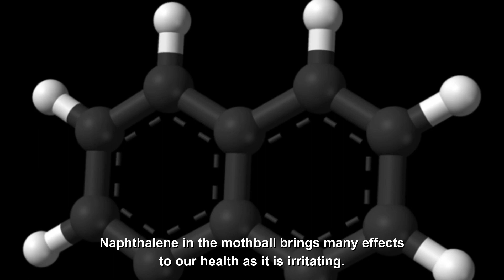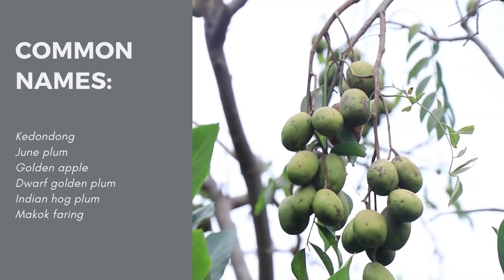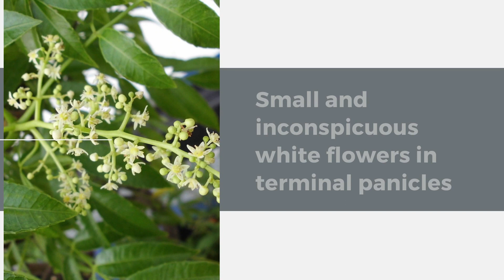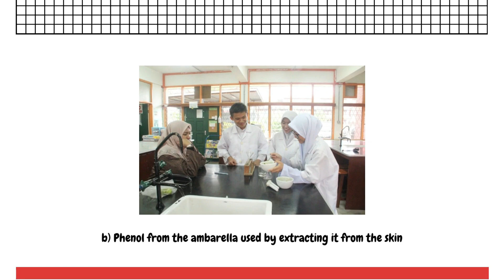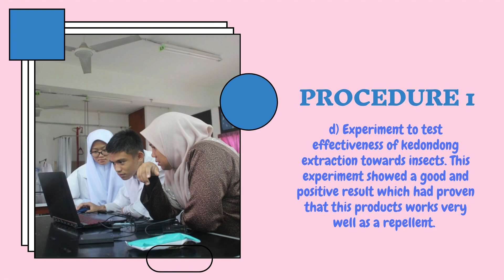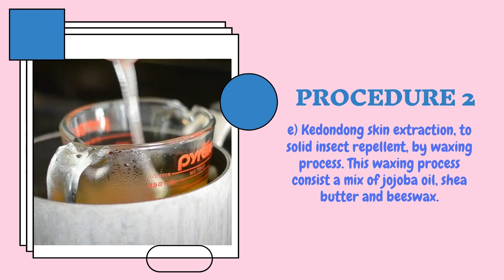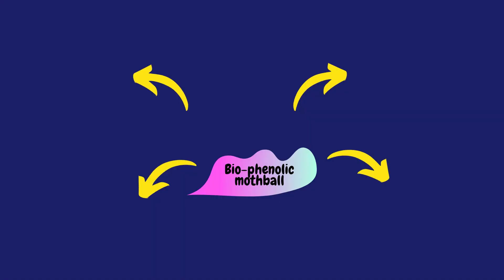MIYIO 2021 I SMESH AMBARELLA BIO-PHENOLIC MOTHBALLS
MIYIO 2021: SM SAINS SABAH

We surely want to thank everyone who had helped us in preparing and completing this project which we name it as 'Ambarella Bio-Mothballs'. First of all, we would like to express our gratitude to the organiser for inviting us to be one of the participants in the 9th Malaysian Young Inventors Olympiad 2021. On top of that we woud like to thank the school for allowing us to participate and giving us the oppurtunity, which is fully appreciated. In addition we would like to express our gratitude to our advisor teachers for helping and guiding us throughout the making of the project. Last but not least, we would also want to thank our parents and fellow friends for providing full support to us. With all the help we finally came up with this idea that might be very beneficial to the environment and humans health. Thank you :)